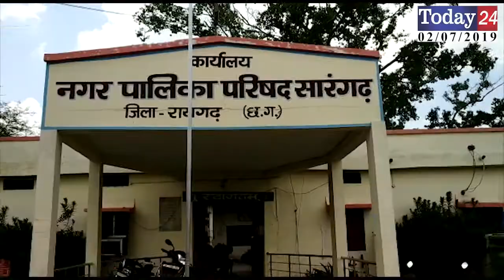सारंगढ: भ्रष्टाचार की भेंट चढ़ रही प्रधानमंत्री आवास योजना | Today24